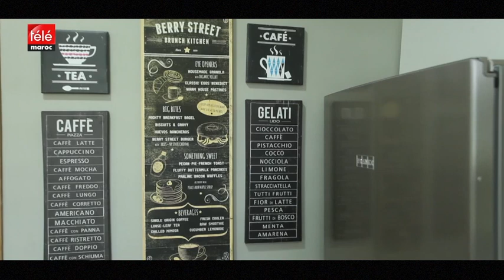فن وإبداع : ها كيفاش نستفدوا من تدوير النفايات لتزيين البيوت